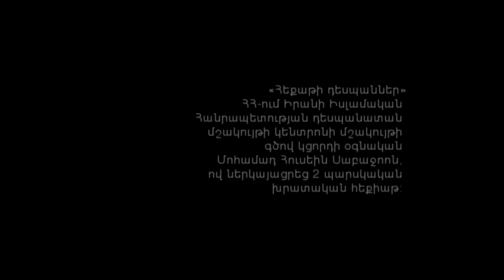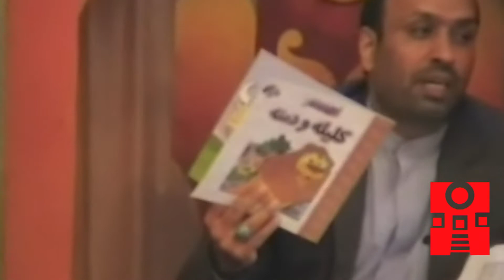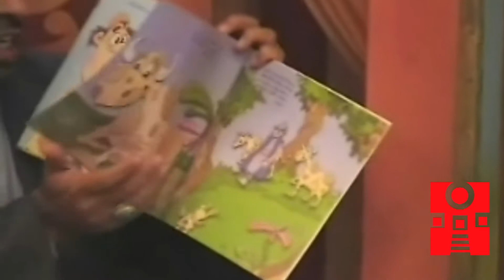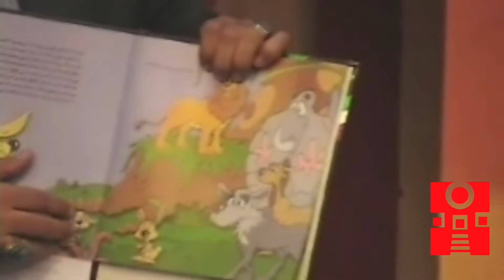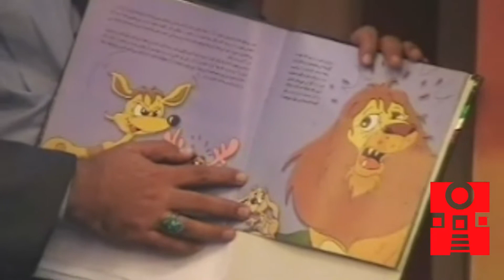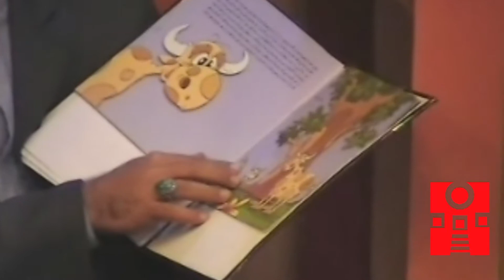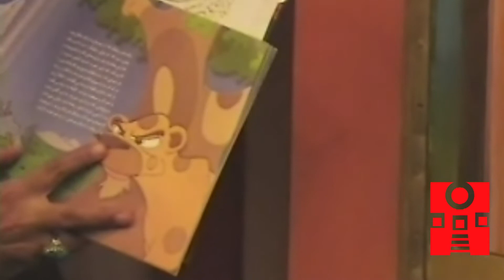Հեքիաթի դեսսպաններ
Հոկտեմբերի 9-ին, «Դարձ առ գիրք» 2015 գրքարվեստի փառատոնի «Հեքիաթի դեսպաններ» ծրագրի շրջանակներում մեր փոքրիկ ընթերցողների համար գրադարանի հեքիաթի սրահում այս անգամ հեքիաթ կարդաց ՀՀ-ում Իրանի Իսլամական Հանրապետության դեսպանատան մշակույթի կենտրոնի մշակույթի գծով կցորդի օգնական Մոհամադ Հուսեին Սաբաջոոն, ով ներկայացրեց 2 պարսկական խրատական հեքիաթ: